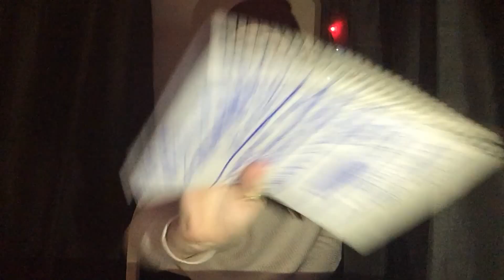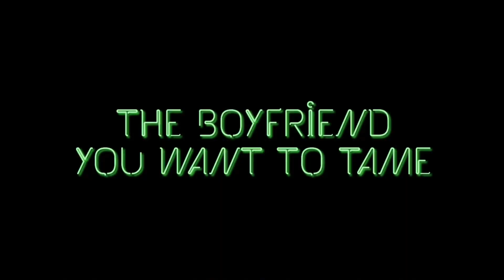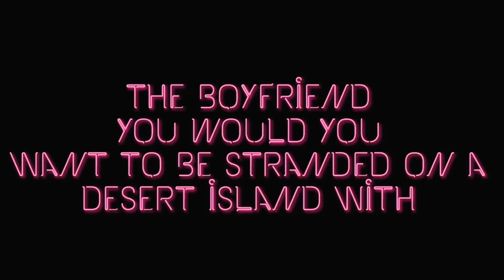Fictional Boyfriend Book Tag!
I hope you all enjoyed the video & Happy Valentines Day!
xoxo, Ana